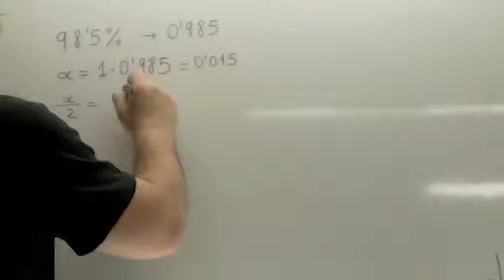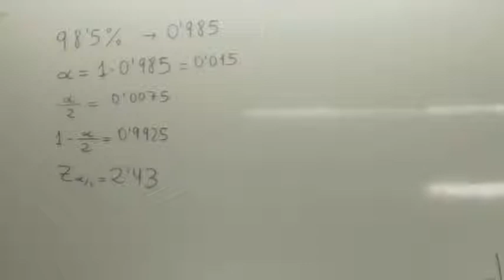Intervalo de confianza Usero